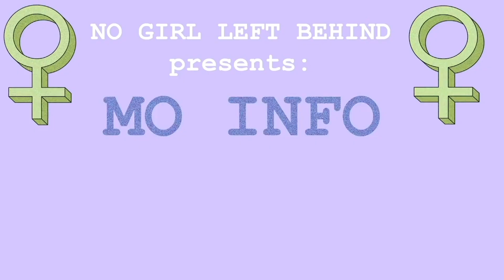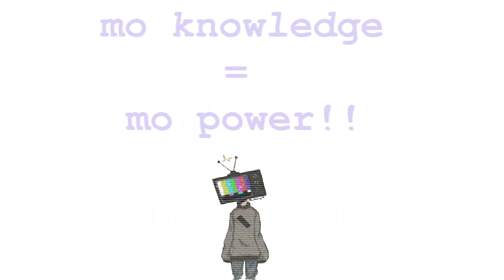"Baby It's Cold Outside": Innocent or Predatory? | MO INFO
“Happy Holidays from No Girl Left Behind! On this episode, we discuss the controversy behind ‘Baby, It’s Cold Outside.’ Is it an innocent diddy taken too far out of context, or is it a harmful remnant predatory male behavior?